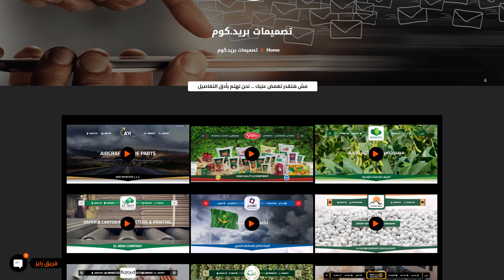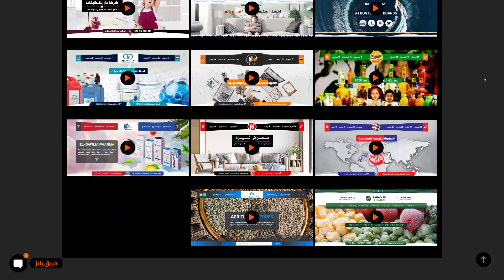【 تصميمات بريد.كوم 】 @ 【 تصميمات مواقع للشركات 】 @ شركة بريد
【 تصميمات بريد.كوم 】 @ 【 تصميمات مواقع للشركات 】 @ شركة بريد - تصميمات بريد.كوم هى الافضل فى تصميم مواقع للشركات فى مصر , السعودية , الامارات , قطر , الكويت , البحرين , عمان @ شركة بريد

🌐 عمل ايميل شركة
🎨 تصميم موقع شركة
 📈 عمل اعلانات قوقل
شركة رايز للهندسة والتكنولوجيا ® Rise Company for Engineering & Technology هى شركة عالمية بريطانية سجل تجاري رقم 13546261  🇬🇧  تقدم خدماتها فى جميع دول العالم 🇪🇬 🇸🇦 🇺🇸 منذ 2010 🥇 أفضل شركة رقم # 1 فى استضافة المواقع و الايميلات 🎨 تصميم المواقع 📈 تسويق الكتروني ✨ بخدمة غنية وأقوي دعم فني من مهندسين IT ✅ تقدم خدماتها بقوة فى مصر 🇪🇬 الخليج 🇸🇦 امريكا 🇺🇸 بريطانيا 🇬🇧  رايز = اتقان + احسان + ابداع " لخدمة 5 نجوم " لن تجدها الا عندنا ... هيا ارتقي للافضل معنا It’s Time To Rise Up
⭐️الخدمة ؟ 5 نجوم اتقان واهتمام بادق التفاصيل
⭐️الجودة ؟ خدمة غنية لاستضافة وتصميم موقعك
⭐️المهنية ؟ خبرة منذ 2010 فى بيزنس الشركات فقط
⭐️التقدير ؟ بكل الحب نشرح و نساعد و نهتم ونلتزم
⭐️سرعة الاستجابة ؟ فورى للهاتف + واتساب لا يغلق